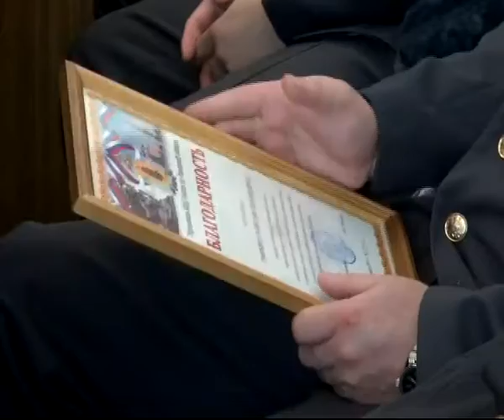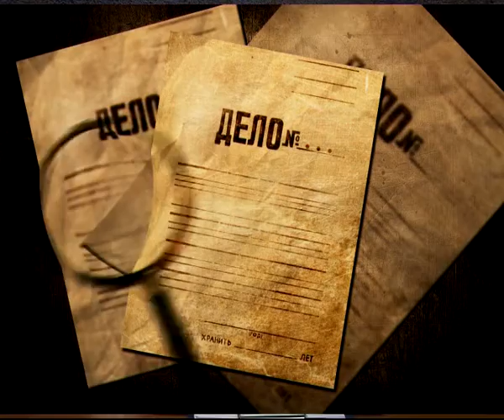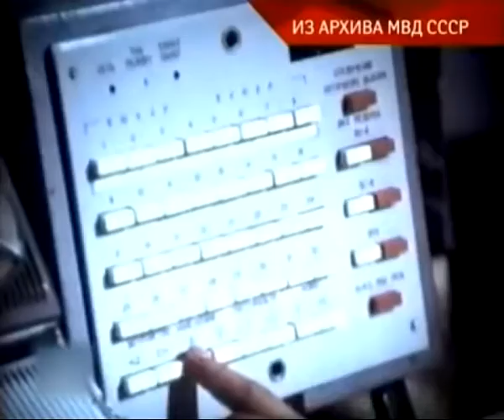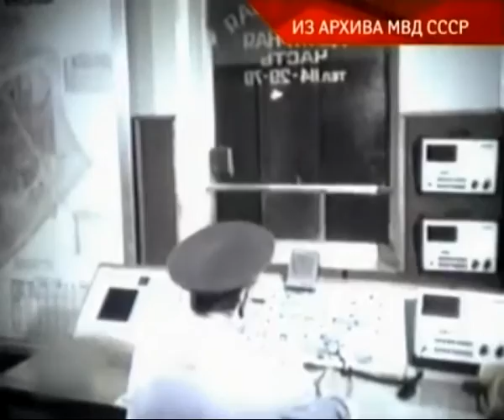Вызов принят 21.11.13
За жестокое убийство и ряд тяжких преступлений 32 года на двоих - убийцы пожилых супругов услышали приговор суда. С момента появления службы перечень их обязанностей увеличился почти в 40 раз. Участковые уполномоченные отметили профессиональный праздник. Курс на Москву. Отбывающий наказание в исправительной колонии №5 стал победителем конкурса иконописи.